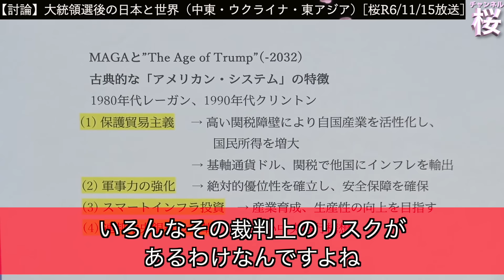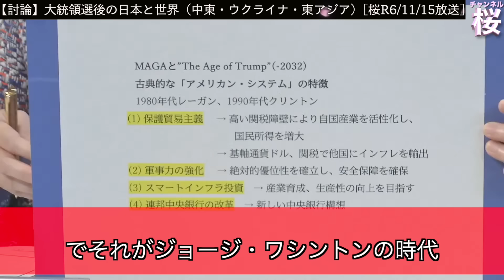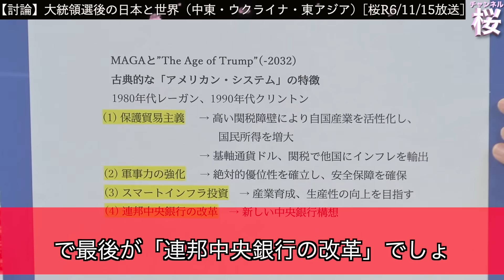【切り抜き 闘論！倒論！討論！】大統領選後の日本と世界（中東・ウクライナ・東アジア）[桜R6/11/25]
チャンネル桜の討論番組「闘論！倒論！討論！」の切り抜き動画です！

◆大統領選後の日本と世界（中東・ウクライナ・東アジア）

パネリスト：
　石田和靖（国際情勢YouTuber“越境3.0チャンネル”）
　大井幸子（国際金融アナリスト・武蔵野大学客員教授・株式会社SAIL CEO）
　福井義高（青山学院大学教授）
　藤和彦（経済産業研究所コンサルティング・フェロー）
　山中泉（著述家・一般社団法人 IFA (International Freedom Alliance)代表理事）
　ロバート・Ｄ・エルドリッヂ（エルドリッヂ研究所代表）※スカイプ出演
司会：水島総